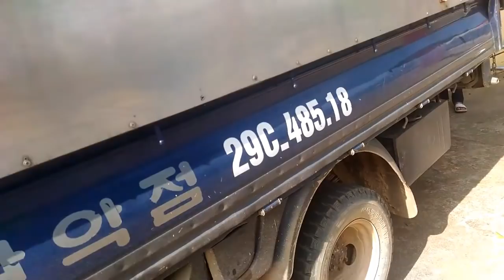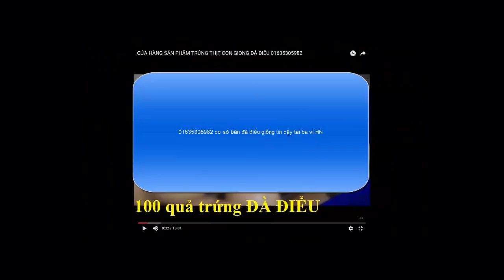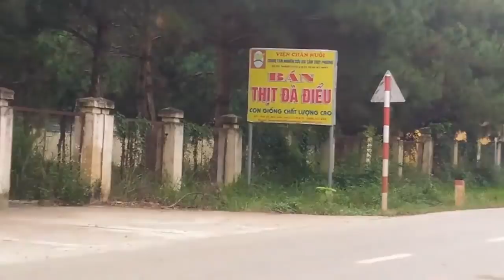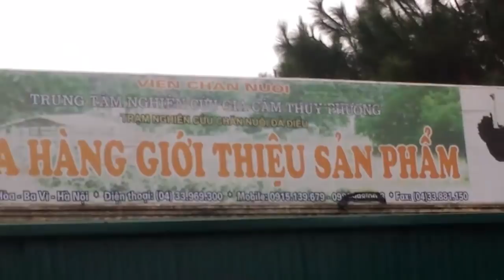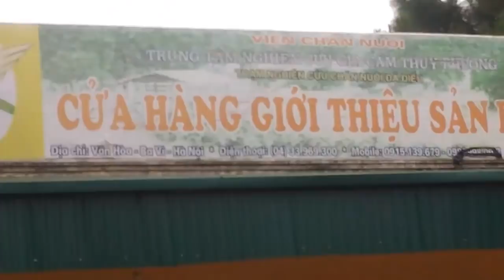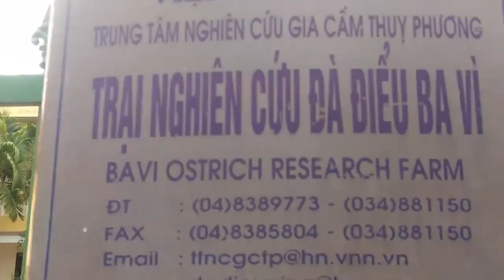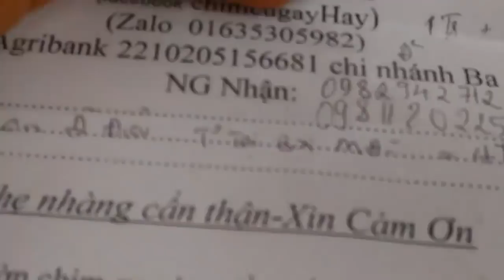Xin ví dụ 2 khách hàng NAM Bắc đã thừng đặt tiền mua con giống đà điểu 01656098744-0967245524